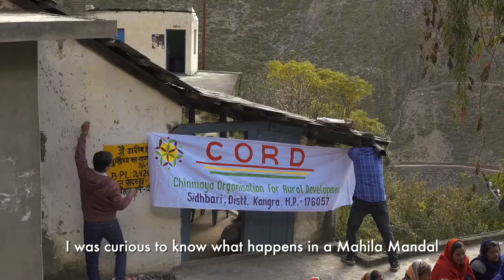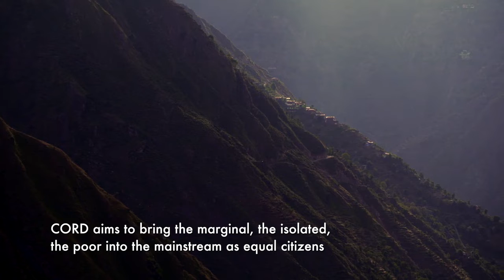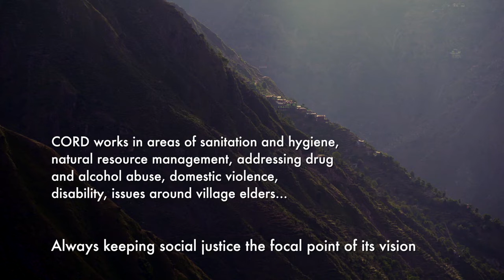CORD USA Gurar AV || English VO by Nimisha Sirohi